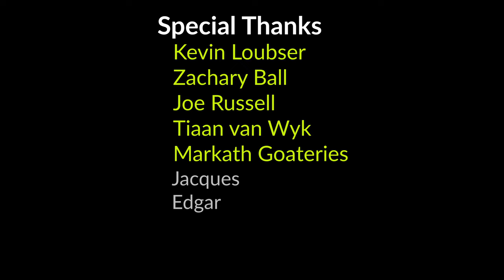Recycling Used Tyres by planting trees in them (and saving some digging)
Here's another recycling use for tyres, and it saves me a few calories.

It's hard enough digging in our rocky terrain, let alone in the hottest month of the year. Planting a tree on top of the ground minimises digging and gives the sapling ample space and nutrients to find its own way down. I love hanging out with you, so join me as I get this Keurboom into the ground and talk about the short-term plan here.